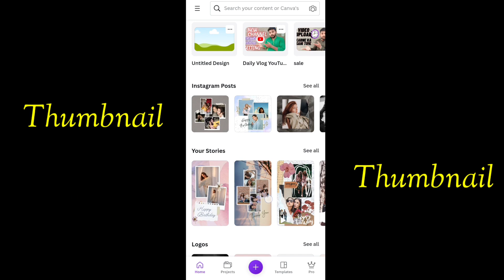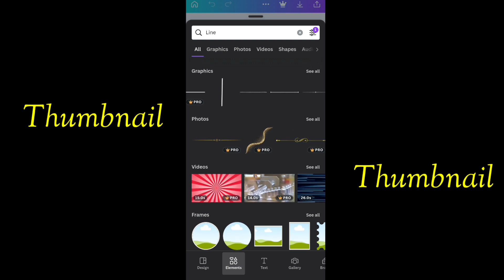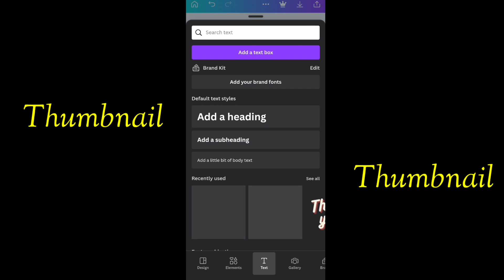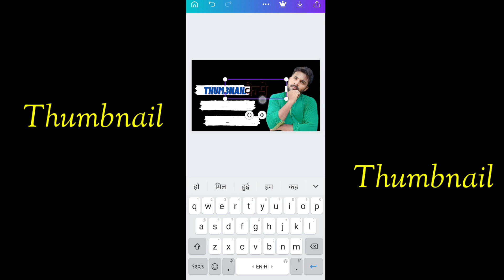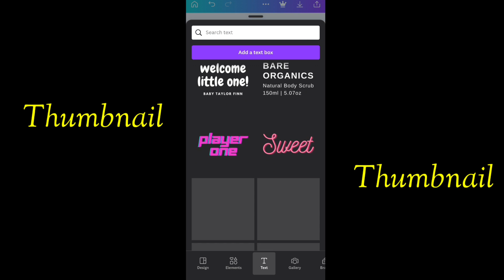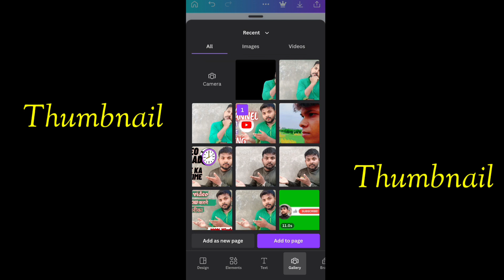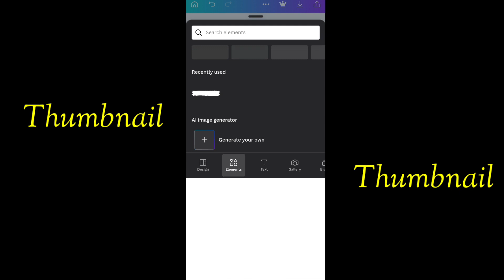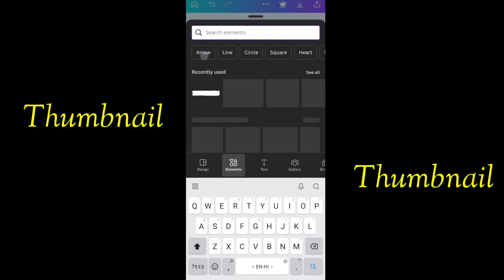Thumbnail Kaise Banaen | YouTube Thumbnail Kaise Bnaye | How To Make Thumbnail For YouTube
मेरी आने वाली सभी वीडियो आपको मिलती रहे |
इस वीडियो मे बताया गया है की short विडियो कैसे upload करते हैं |
Short, short video, short status, short reels, short video viral kaise kare, short video par views kaise laye,
thumbnail,
youtube thumbnail,
how to make thumbnail in pixelab
videos
how to make protessional thumbnail tor youtube
videos